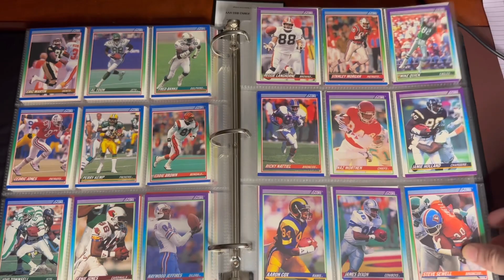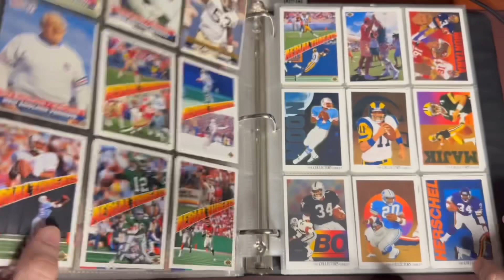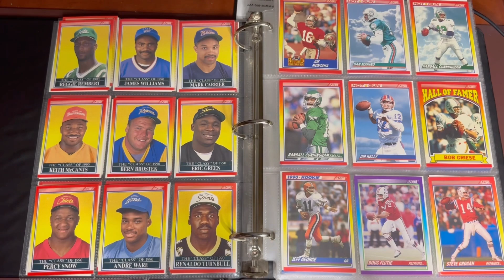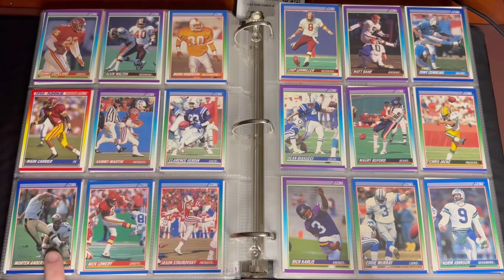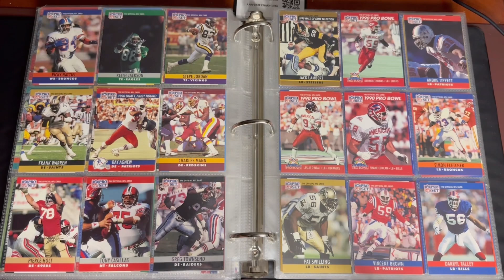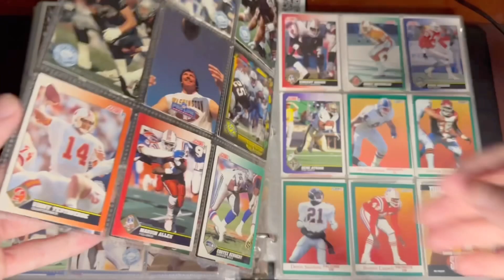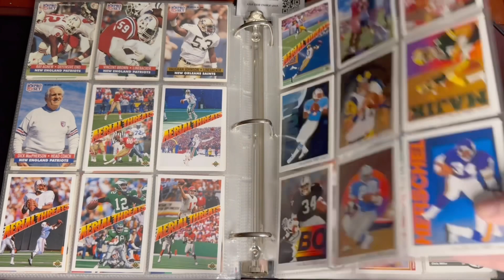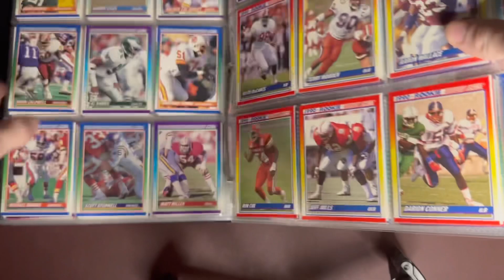Card Library EP 3: NFL EDITION (1990-1991)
Welcome back! I tried to make it as short and sweet as possible with my editing but at the same time ran into some issues on the platform I use!! I’m so sorry for some of the choppy edits I will sincerely try my best to fix it on my next video I’m just not sure what caused these errors. Anyways, I’m so grateful to anybody who decides to stop by and watch even if it’s just for a little bit!❤️ I will keep expanding this digital art until it’s uploaded to its entirety!